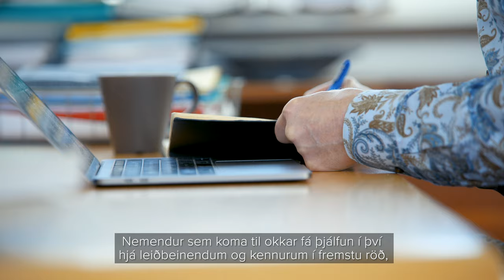Friðrik Már Baldursson „Maður tekur bara ákvarðanir í lífinu“ | Háskólinn í Reykjavík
Friðrik Már Baldursson, forseti viðskiptadeildar.

“Ef þú ert með góða hugmynd þá er það einmitt þannig að viðskiptadeild HR leggur mikið upp úr nýsköpun og frumkvöðlahugsun. Nemendur sem koma til okkar fá þjálfun í því hjá leiðbeinendum og kennurum í fremstu röð, við að stofna fyrirtæki utan um slíkar hugmyndir.”

Viðskiptadeild Háskólans í Reykjavík stendur á góðum grunni enda ein elsta deild háskólans. Jafnframt því að veita nemendum fræðilega þekkingu sérhæfir deildin sig í öflugu samstarfi við atvinnulífið með verkefnum með fyrirtækjum og starfsnámi. Áhersla er á nýsköpun og námsframboðið býður upp á að blanda saman viðskiptafræði og tölvunarfræði eða lögfræði.